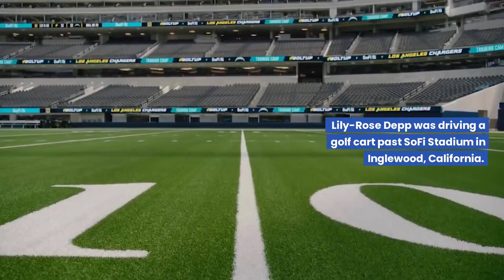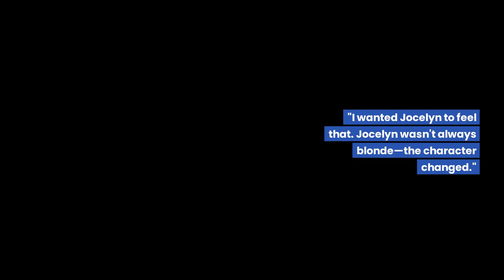The Weeknd and Lily-Rose Depp Discuss "The Idol" Cancellation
On the final night of filming The Idol, an HBO show about a pop icon and her convoluted connection with a darkly charismatic club owner, Lily-Rose Depp was driving a golf cart past SoFi Stadium in Inglewood, California. The Weeknd, Abel Tesfaye, performed to 70,000 fans at the arena. Depp, who plays Jocelyn, the so-famous-she-needs-only-one-name music sensation in The Idol, was with Sam Levinson, the show's cocreator and Euphoria's award-winning writer and director. Tesfaye, one of the world's biggest performers, changed personas tonight. For his devoted fans, he was The Weeknd, a character he established at the start of his career. For the moment in The Idol they were filming as he played live, he needed to be Tedros, the ambitious Svengali Jocelyn would present to the crowd.